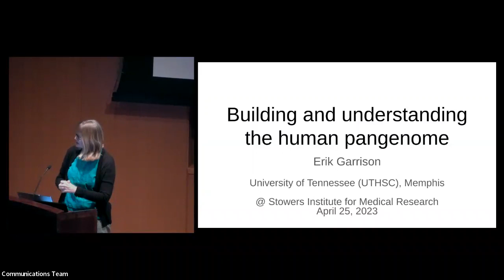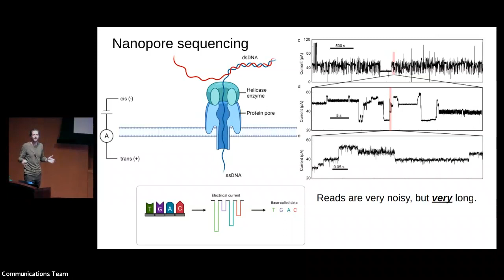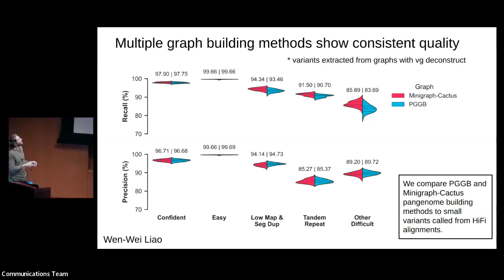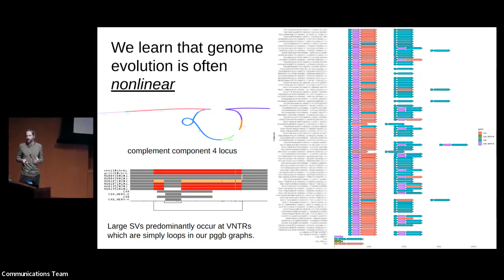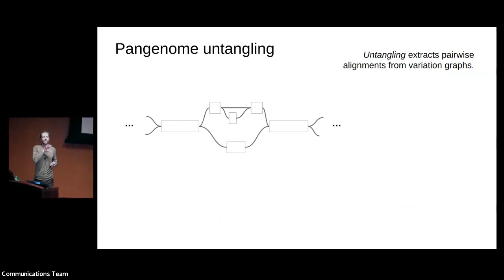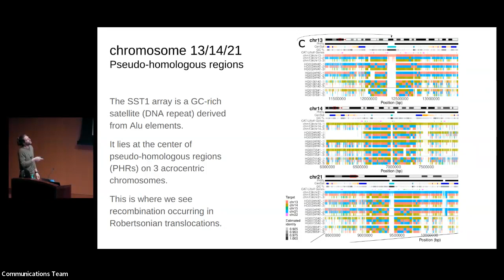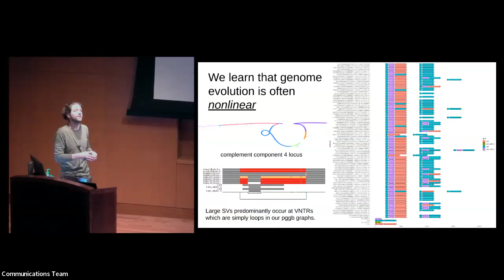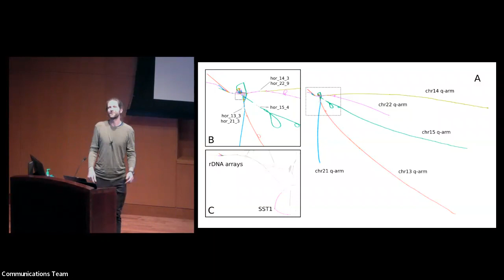Building and Understanding the Human Pangenome - Erik Garrison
This talk, given April 26, 2023 as part of the Wednesday Lecture Series at Stowers Institute for Medical Research, describes early explorations of the draft human pangenome recently published in Nature. Patterns observed in this first collection of 47 genomes reveal a surprising resolution to a basic unanswered question in human genomics first posed 50 years ago.

Title: Building and Understanding the Human Pangenome

Abstract: Recent advances in sequencing technology allow us to completely assemble genomes of many organisms, leading to the first telomere-to-telomere assembly of any human genome. Building on these techniques, the Human Pangenome Reference Consortium (HPRC) has put forward a draft human pangenome reference based on haplotype-resolved assemblies of 44 humans. Existing approaches to understanding genomic variation are based on comparisons to a single reference genome, an approach which breaks down in the multi-reference context of the pan genome. We thus develop new computational pangenomic methods that allow us to understand genome variation from many frames of reference. Applying these in the context of the Human Pangenome Project yields the most complete picture of human sequence evolution available to date. And we are able to understand the last unexplored frontier of human genomes, the short arms of the acrocentric chromosomes. We show that in these regions, standard chromosome relationships break down, and the chromosomes form a community in which recombination occurs between heterologous chromosome pairs, a phenomenon not seen elsewhere in the human genome and never before characterized. Our work solves the sequence basis for the most common kind of chromosomal abnormality in humans: Robertsonian translocation between acrocentric chromosomes, and paves the way to studies that consider the entire human pangenome in biology and biomedicine.

Erik Garrison is an assistant professor at the University of Tennessee Health Science Center in Memphis. He gave this talk while hosted on a collaborative visit to the Stowers Institute.